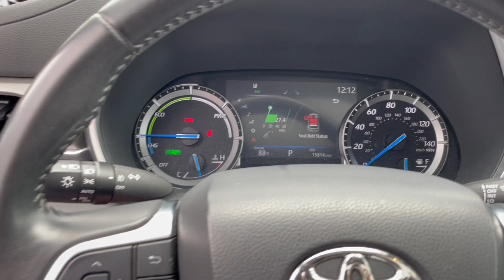2021 Toyota Highlander Hybrid XLE Smithtown, Stonybrook, Huntington, Ronkonkoma, Lake Grove NY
Pre-Owned 2021 Toyota Highlander Hybrid XLE available at Smithtown Toyota located in 360 East Jericho Turnpike, Smithtown, NY, 11787. Servicing the Smithtown, Stonybrook, Huntington, Ronkonkoma, Lake Grove area.

You will be amazed by this   2021  Toyota Highlander.  Give your family this spacious, efficient Highlander, and start building your road trip memories. You'll love its smooth riding, quiet cabin, excellent durability, responsive performance, and ample cargo space, as well as its safety and driver assistance technology. With a flexible interior that seats up to 8, you'll be ready for a world of adventure. These are just some of the great options this vehicle comes with: Intelligent Auto on/off High Beams, Touchscreen Infotainment System, Pre-Collision System, Proximity Key Entry, Sun/Moonroof, Heated Driver Seat, Keyless Entry, All Wheel Drive, Fog Lamps, Power Liftgate. Feel the confidence that comes standard with this safe and solid Highlander. It's waiting for you, and our professional team is eager to give you an outstanding test drive experience. Stop in today.